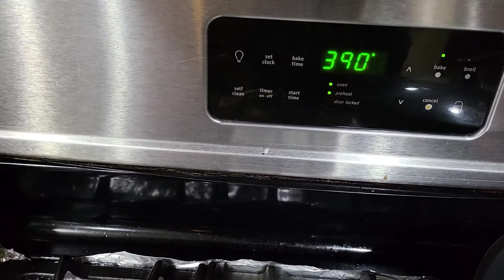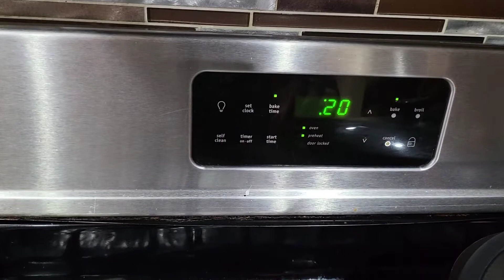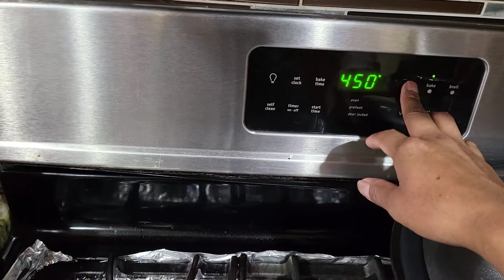how to cook and clean salmon. como cosinar y limpiar salmon